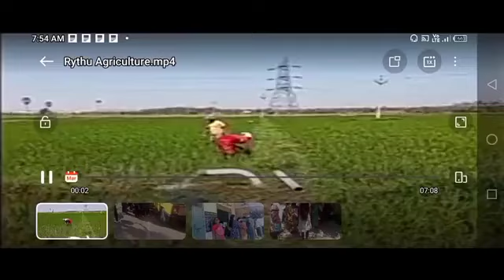తెలంగాణ రైతులకు రైతు బరోసా 7500 కేబినెట్ ఆమోదం ఈ తేది నుండి డబ్బులు జమ//